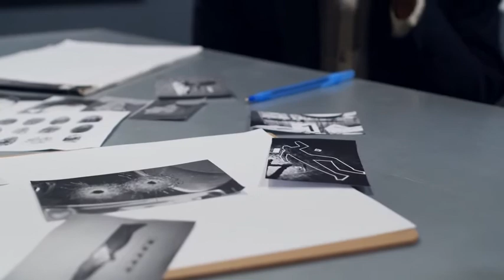The Prisoners instrumental type beat (Freedownload link in descrizione) Prod. by MarMat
Questa è la quarta strumentale dopo un assenza dalla scena musicale di 4 anni, se utilizzerete questa base, vi chiedo di inserire il nome MarMat per la produzione del Vostro brano.

Strumentale a cura di MarMat;
Montaggio Video a cura di Marmat;
Riprese video e filmati a Cura di  " RODNAE Productions da Pexels"